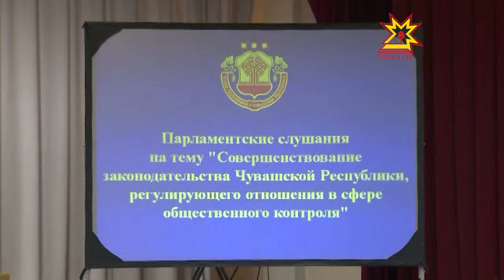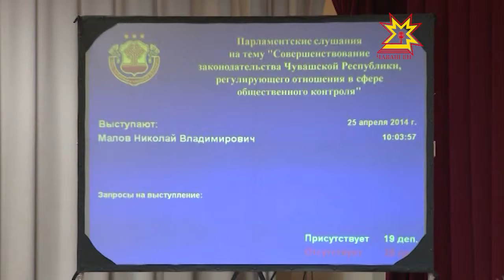В госсовете Чувашии прошли парламентские слушания на тему общественного контроля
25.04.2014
Общественный контроль — как инструмент взаимодействия исполнительной власти и жителей региона. В марте президент России внес в госдуму законопроект «Об основах общественного контроля» за  работой госорганов. Сегодня в госсовете Чувашии прошли парламентские слушания на эту тему.